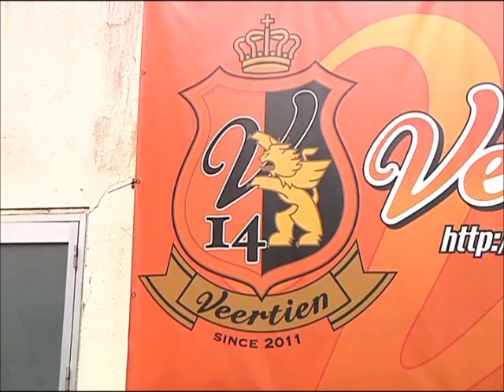ヴィアティン桑名 ラッキータウンTV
ヴィアティン桑名の和波選手、加藤選手、荒木選手インタビュー